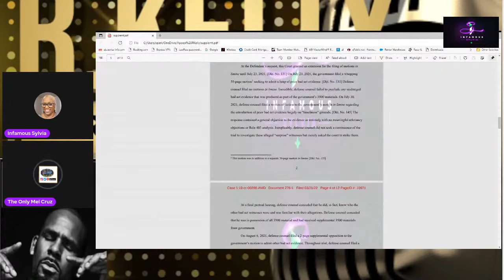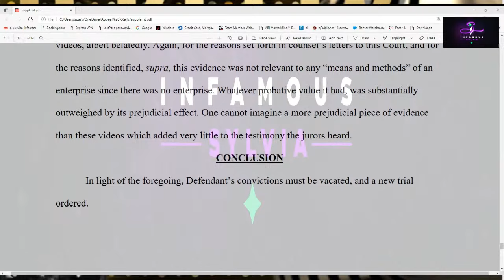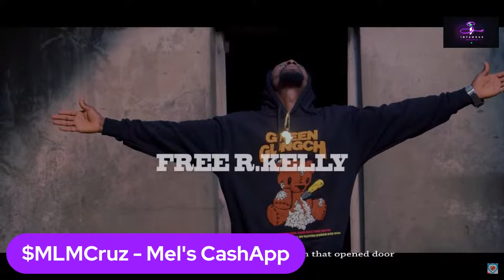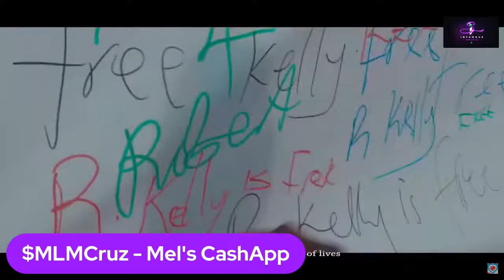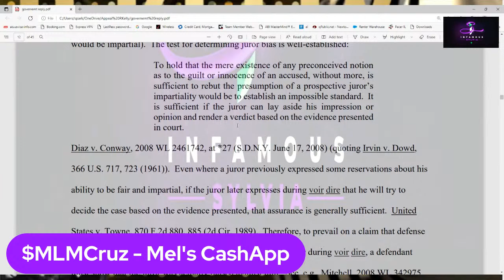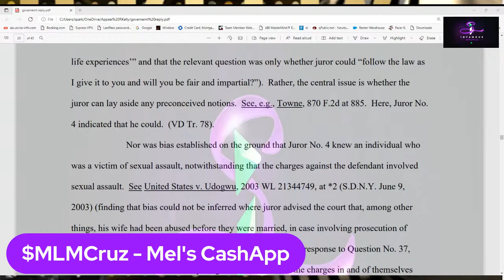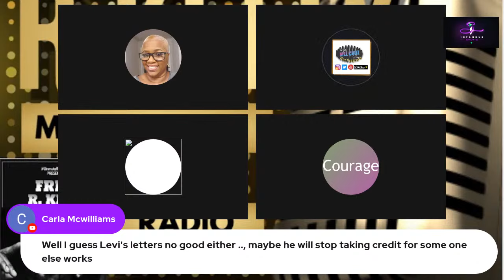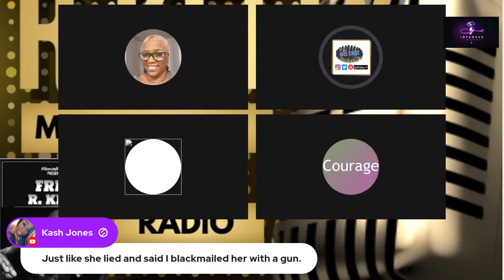Motions are in...Jennifer got em in 3-21_2022